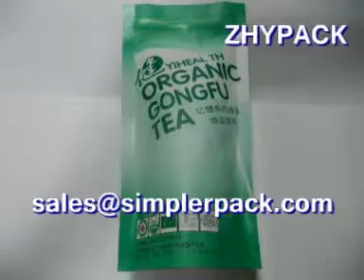Automatic zipper pouch packing machine！